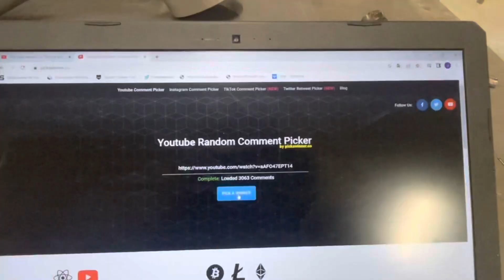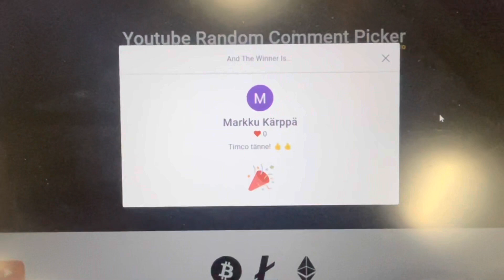ARVOTAAN VOITTAJA!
Arvotaan Timcon TIGillä voittaja!

Onneksi olkoon Markku Kärppä!!